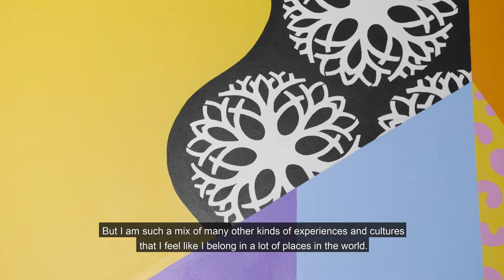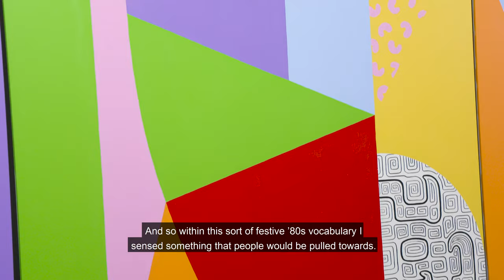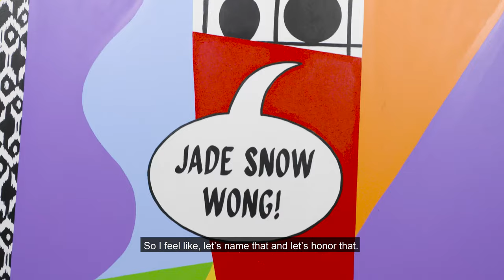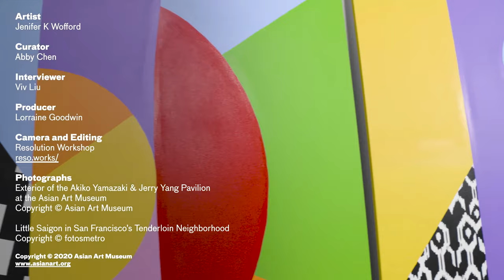Jenifer K Wofford on “Pattern Recognition"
Jenifer K Wofford is a San Francisco-based artist whose work plays with notions of hybridity, authenticity, and global culture. Wofford was born in San Francisco and raised in Hong Kong, the United Arab Emirates, Malaysia, and the Bay Area.

“Pattern Recognition" incorporates cheerful bold colors, graphic patterns, and comic-strip speech bubbles as a way of paying tribute to the intertwined creative legacies of Asia and Asian America. The patterns and motifs reference various craft and design traditions from the Asian Art Museum collection as well as neighboring Asian communities. The speech bubbles name-check various Bay Area figures from Asian American art history. The late 1980s design aesthetic of the mural reflects my interest in the year 1989, an international turning point that comes up often in my work. As someone who lives a short walk away from the museum, I wanted the mural to feel both local and global. My hope is that this mural adds vibrance to the Civic Center area, as well as the neighboring Tenderloin and SoMa districts, by showcasing cultures and histories that reflect and empower the immigrant communities that live here.”  — Jenifer K Wofford